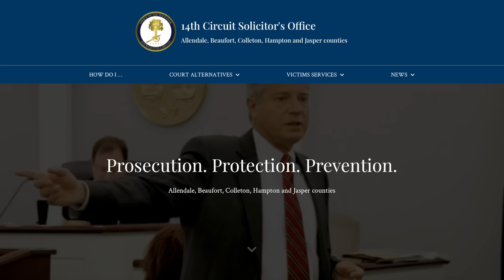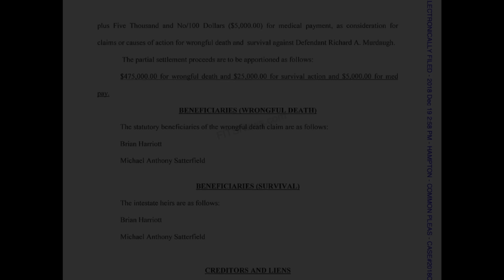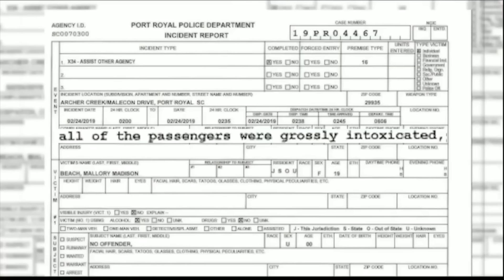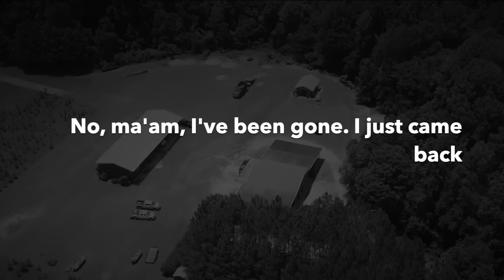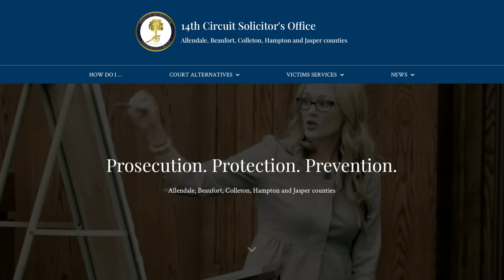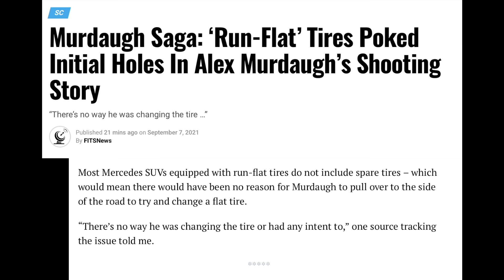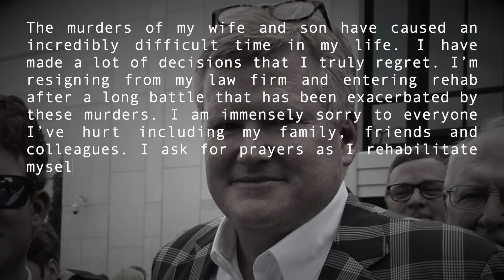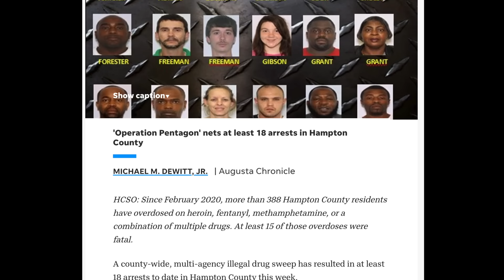The Murdaugh Family Murders Part Two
If you really want to stay up to date on this case (no doubt more has come out about the Murdaughs even since posting this) check out local reporter Mandy Matney, she always has the latest

The Murdaughs of South Carolina, yep once again we're going back there. This case remains just as baffling the second time round, and with recent events, things are spinning further and further out. Though the shady Murtaugh Family might be even shadier than expected, but in the expected ways.